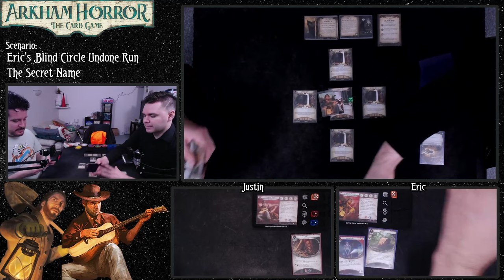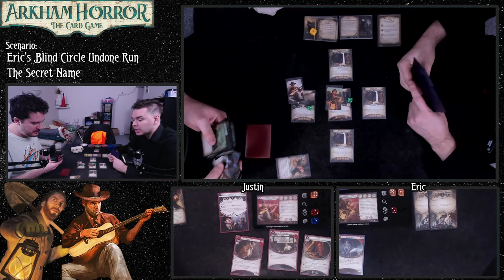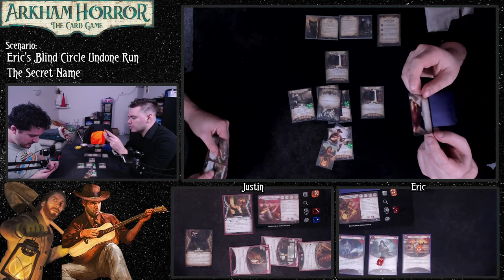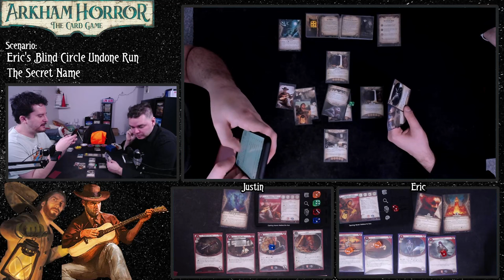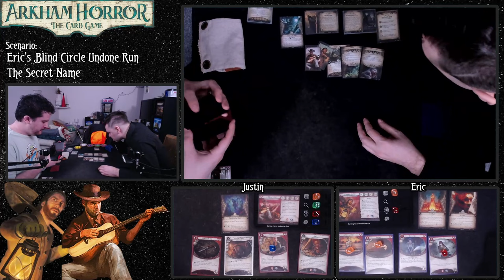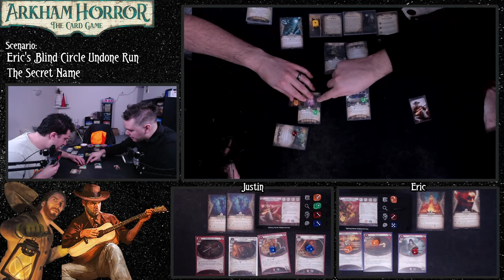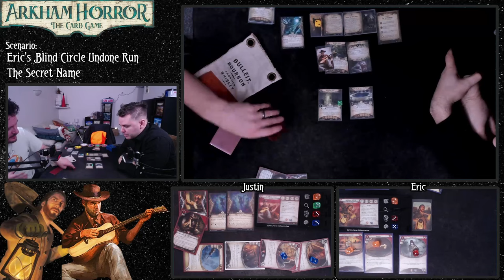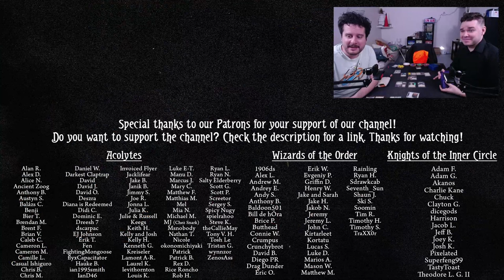Eric is best friends with Brown Jenkins... (ERIC BLIND CIRCLE UNDONE #4 | The Secret Name)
If Yorick is a rat, I'm a rat.